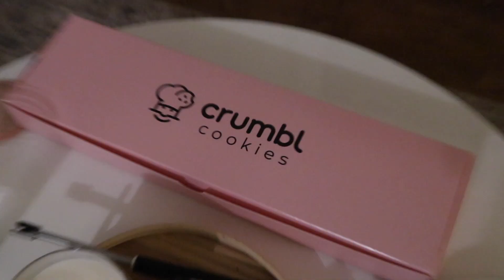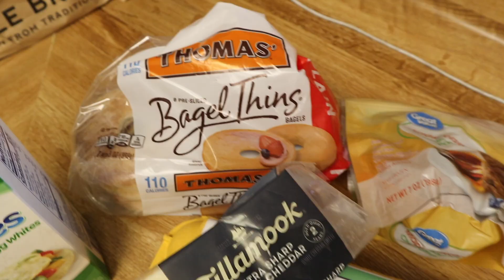Productive Weekend | Healthy meal ideas, trying a new gym, motivation, & shopping!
Spend a busy weekend with me making healthy meals, going to a new gym, finding new ways to stay motivated, and a shopping spree!

Shopping haul:
White tank
Linen pants
Grey tank